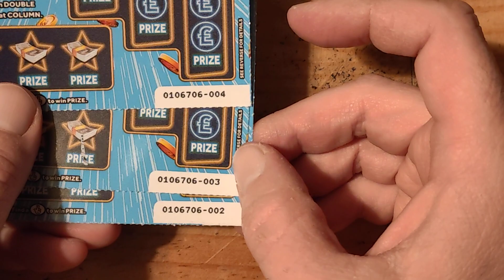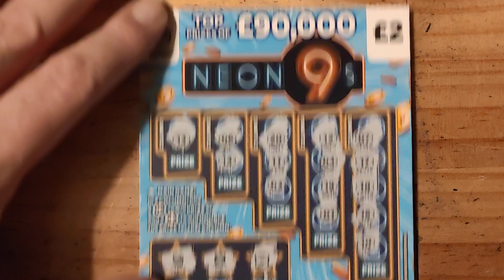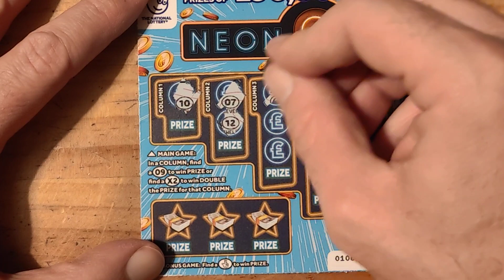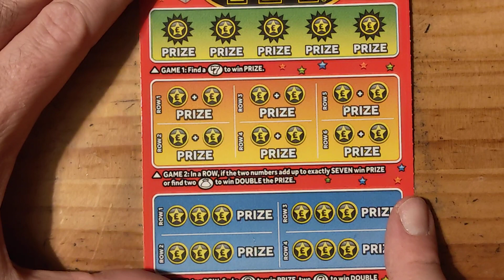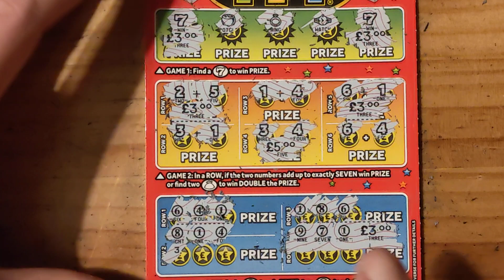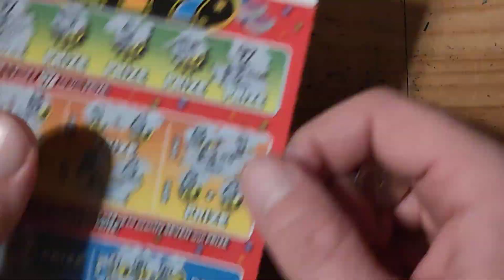mix £3 £2 scratch cards £15 in play nice little profit